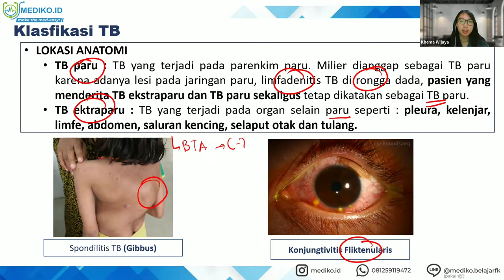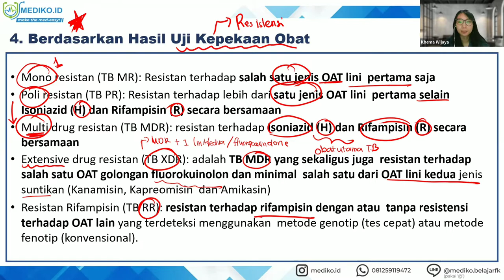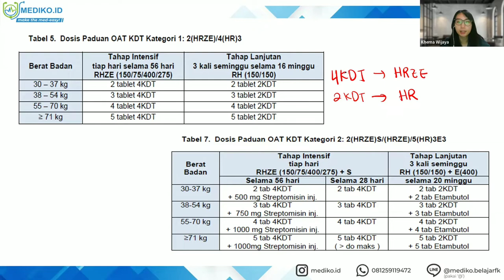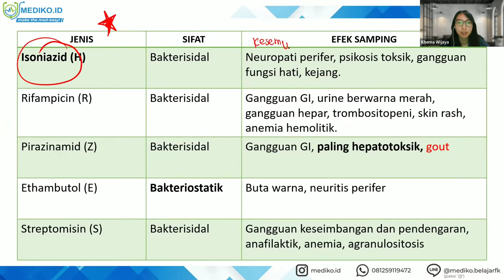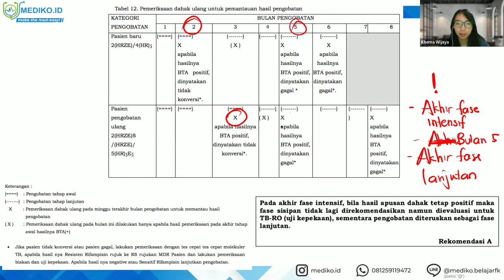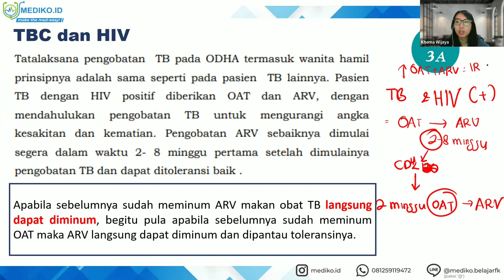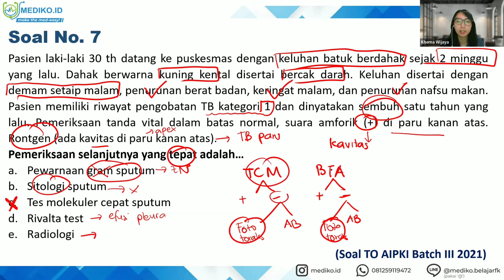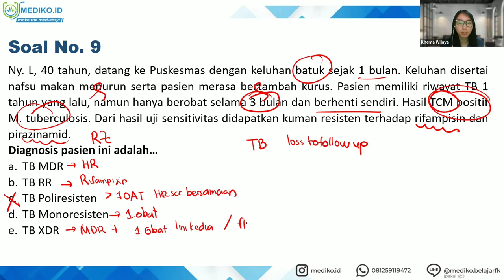#5 Bimbingan UKMPPD Pulmonologi / Respirasi (Sistem Pernapasan) - Materi Kedokteran dan Kesehatan